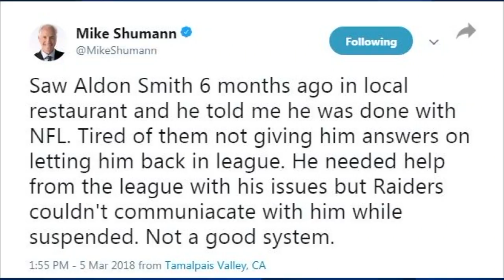SFPD obtain warrant for Aldon Smith's arrest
San Francisco police say they have obtained an arrest warrant for former Oakland Raiders linebacker Aldon Smith following an alleged domestic violence incident that occurred Saturday.